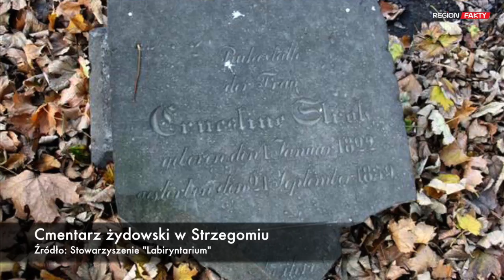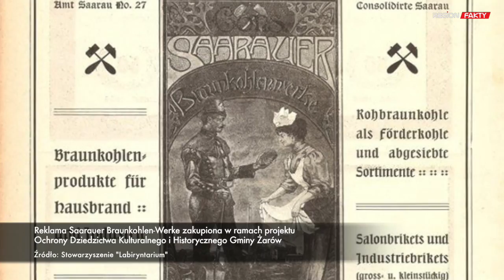W labiryncie zagadek historii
Mówią o sobie, że są miłośnikami i pasjonatami historii, bo interesują się wszystkim, co z nią związane. Zbadają nawet dziurę w ziemi, bo za jej powstaniem może się kryć fascynujące wydarzenie. Mieszkańcy Żarowa, Maciej Wabik i Krzysztof Bawolski założyli stowarzyszenie Labiryntarium, by swoją pasją podzielić się z innymi.